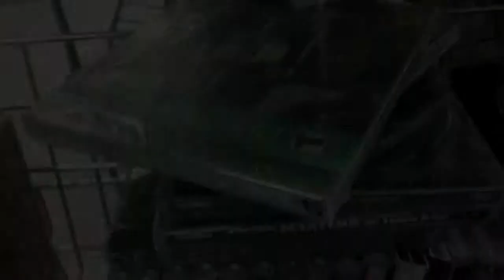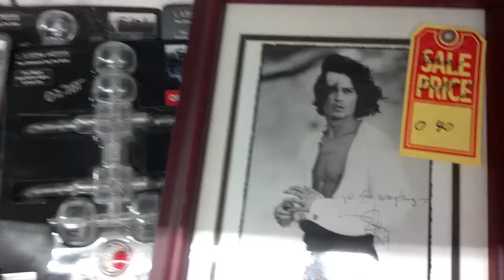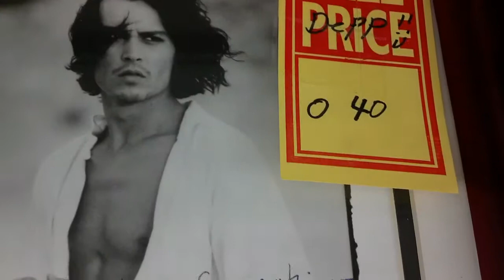Goodwill Retro Game Haulage and Xtra Finds 8/21/13-8/22/13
Good stuff.